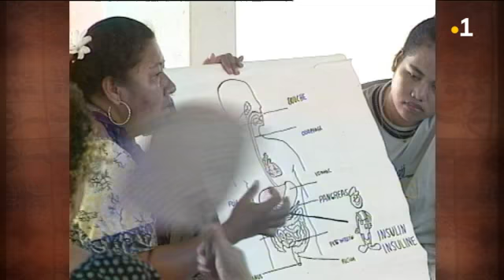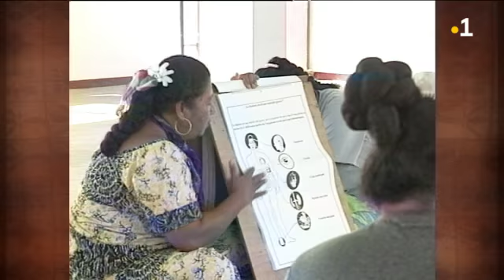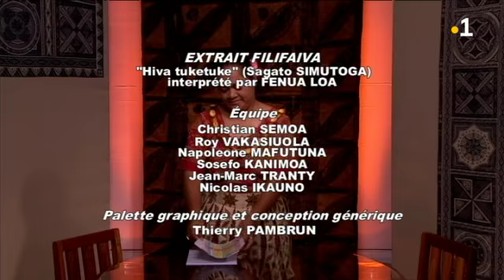TALANOA: Atoloto Malau et Talila Goepfert (Intégrale du 19 novembre 2018)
Monsieur Atoloto Malau et Madame Talila Goepfert sont les invités de la quotidienne Talanoa à l'occasion de la SERD, la semaine européenne de réduction des déchets.